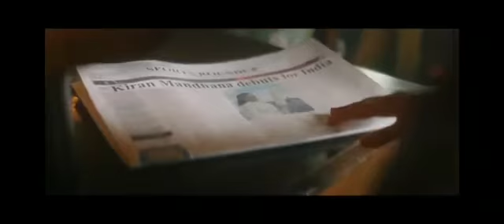Schneider electric switch